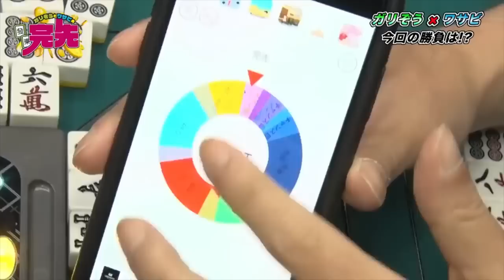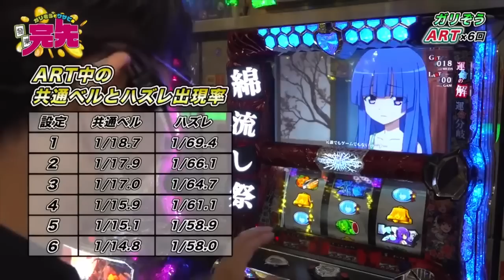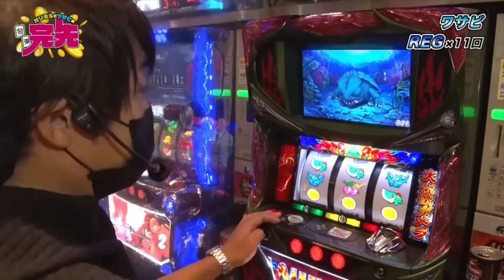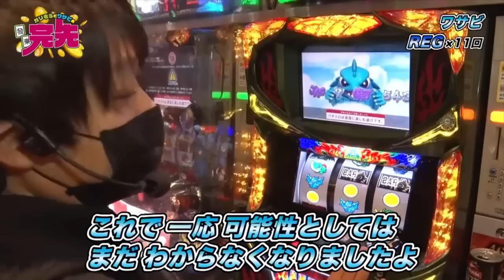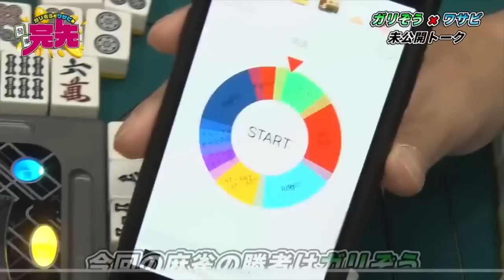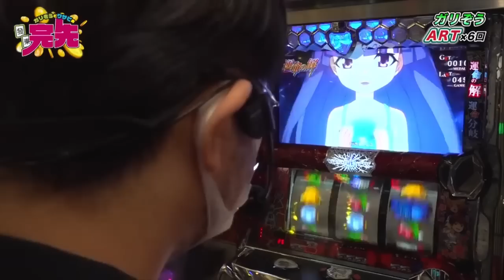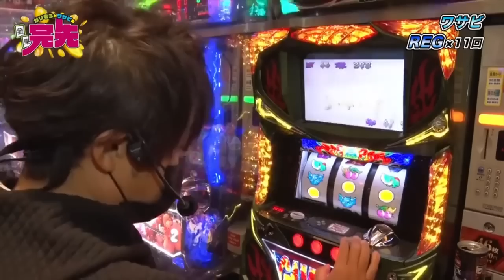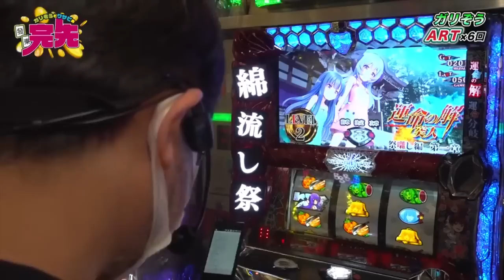【春の特別配信】激闘！？ひぐらしとガメラ高設定ツモ！？激アツな勝負《完先第8話未公開シーン含む再編集》【パチスロ】【データロボサイトセブン】【麻雀】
【番組概要】
ガリぞう、ワサビが対決！
ミッション達成で即帰宅！
対決前の麻雀が勝敗を分けるカギになる！？
他では見ることのできない2人の対決を

【5000円分×10名様：アマギフ視聴者プレゼント】
完先、おじガチご視聴の皆様にAmazonギフトが当るTwitterキャンペーンが開催されています！

★ご視聴した対象動画18本いずれかに高評価（いいね！）
★スクショ画像添付して、動画見た感想を本文に書いてリプライ投稿してください！

応募締切　2023年3月27日（月）まで！

【前回の動画】
【春の特別配信】ガリぞうワサビのガチスロ〜クラセレとガメラ、そしてゲッターマウスで戦う！帰れるのはどちら？《完先第7話未公開シーン含む再編集》

［おすすめ動画の再生リストはコチラ↓］
★★毎週水曜日配信★★

サイトセブンTV PREMIUM
24時間いつでも見放題！